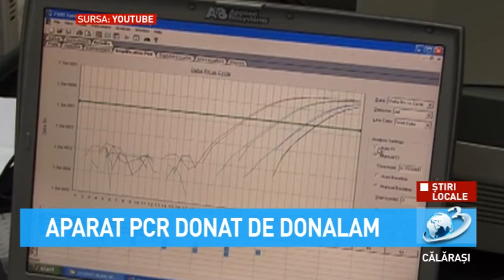Aparat PCR donat de Donalam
Donalam a achiziționat un analizor Real Time PCR în valoare de peste 20.000 euro, care a fost donat Spitalului Județean Călărași.